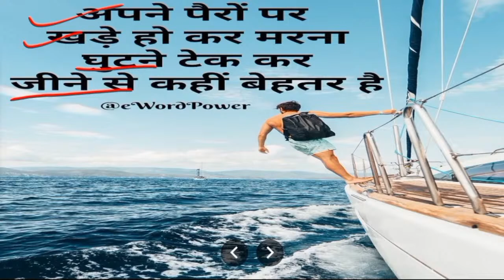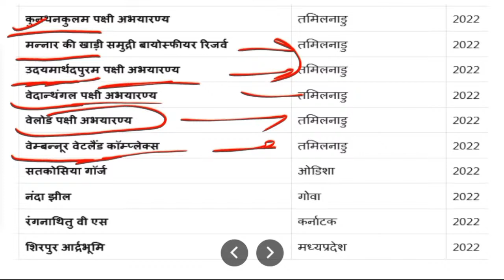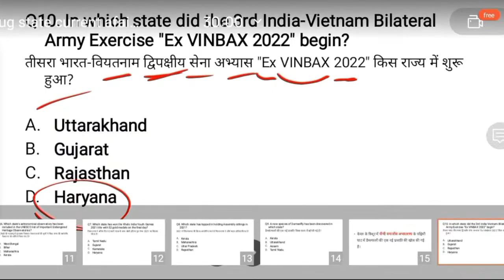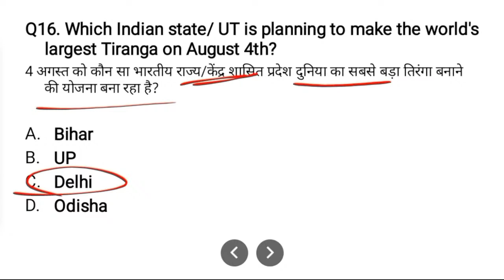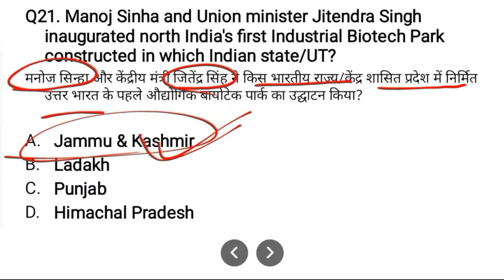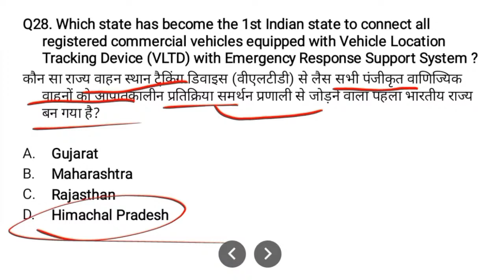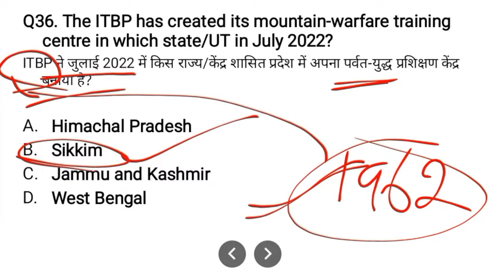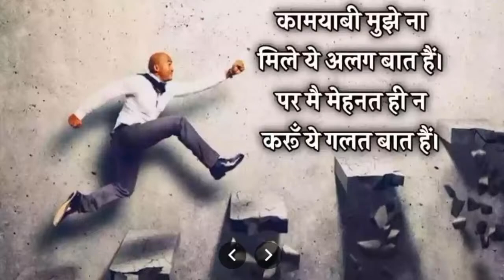RRB GROUP D 17-25 AUGUST 2022 STATIC GK|GROUP D STATE KI YOJNA QUESTION 2022|राज्य की योजना GROUP D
bsasir WhatsApp channel follow RRB GROUP D 17-25 AUGUST 2022 STATIC GK|GROUP D STATE KI YOJNA QUESTION 2022|राज्य की योजना GROUP D

rrb group d paper solutio
n